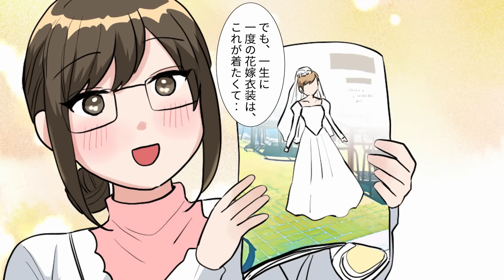【漫画】陰キャが借金のカタに組長のぽっちゃりな娘と結婚する事になった→最初は嫌々だったが、同棲生活が始まると彼女の魅力にどんどん惹かれていき…【恋愛漫画】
まだまだ小さなチャンネルですが、これからも皆さんにときめいてもらえるような素敵な恋愛漫画をお届けするために頑張りますので、もしよろしければ「いいね」ボタンをﾎﾟﾁｯと押していただけると嬉しいです(*'ω'*)
お時間がある人は私と一緒に胸キュンな恋を見守りませんか♪

【今回の恋愛動画のあらすじ】
主人公はさえない陰キャ。借金のカタに組長のぽっちゃりな娘と結婚する事になった→最初は嫌々だったが、同棲生活が始まると彼女の魅力にどんどん惹かれていき・・・

【最新の動画】
【漫画】家出した妹のヤンキー友達を陰キャの俺の店で住み込みで雇う事に→誰も手がつけられないヤンキーのはずが実はすごく甘えん坊の乙女でドキドキの同棲生活になった…【恋愛漫画】

【最近皆さんから好評だった動画】
【漫画】皆から恐れられるクラスの最強ヤンキー美女が実は俺の許嫁で、家ではずっとベタベタに甘えてくる。しかし、ある日急に冷たくなり「もう婚約はやめる

【ときスクで一番人気の動画】
【漫画】無能のフリした俺が暴走族総長に勝ってしまったら…「好きにしろ！」俺「え？」→サラシを巻いた美女だった・・・【恋愛漫画】